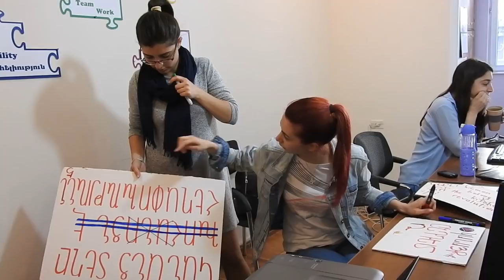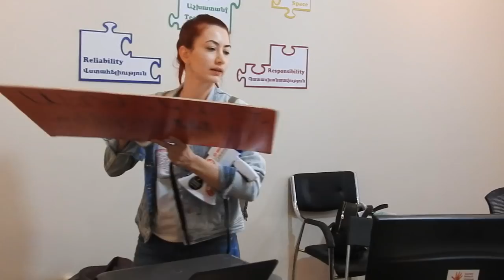The Women Behind Armenia's "Velvet Revolution"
Women are part of the reason why Armenia now has the prime minister it does. Yet for many, the “revolution” that brought reform-minded protest leader Nikol Pashinyan to power this May has only just begun.

The thousands of women who took to Armenia’s streets for roughly 40 days this spring were protesting not only for a change in government, but for their rights in a traditionally patriarchal society.

For three of these protesters -- Maria Karapetyan, 30, head of development for the Imagine Center for Conflict Transformation; Avnik Melikyan, 22, a project coordinator at the non-profit Society without Violence; and 23-year-old political activist Lilith Baghdasaryan -- that requires more than just a seat in parliament or in the cabinet.

It requires changing attitudes and giving more Armenian women the skills they need to hold power.

In that respect, these women protesters are, indeed, “revolutionaries.”

Ապրիլ-մայիս ամիսներին Հայաստանում Սերժ Սարգսյանի հրաժարականի և Նիկոլ Փաշինյանի վարչապետության պահանջով տեղի ունեցած զանգվածային ցույցերը ստացան «Թավշյա հեղափոխություն» անունը։ Փաշինյանը մայիսի 8-ին՝ Ազգային ժողովում վարչապետի ընտրության օրն, իր ելույթում հայտարարեց, որ կանանց աննախադեպ մասշտաբային մասնակցությունն այն կարևորագույն գործոններից մեկն էր, որը հնարավորություն տվեց այդ փոփոխություններն անվանել նաև «Սիրո և համերաշխության հեղափոխություն»։

Հազարավոր կանայք, ովքեր մոտ մեկ ամիս փակել են Երևանի և Հայաստանի այլ քաղաքների փողոցները, ինքնակազմակերպվել, կազմակերպել են երթեր և ցույցեր, իշխանափոխությունից բացի պայքարել են նաև հասարակության մեջ իրենց հավասար իրավունքների համար։

Այս բազմաթիվ կանանցից երեքը՝ «Imagine» հակամարտությունների վերափոխման կենտրոնի զարգացման գծով տնօրեն և «Մերժիր Սերժին» նախաձեռնության անդամ Մարիա Կարապետյանը, «Հասարակություն առանց բռնության» ՀԿ ծրագրի համակարգող 22-ամյա Ավնիկ Մելիքյանը և 23-ամյա քաղաքացիական ակտիվիստ Լիլիթ Բաղդասարյանը ևս փողոցային պայքարի էին դուրս եկել իրենց հստակ պահանջով։

Женщины внесли большой вклад в армянскую “бархатную” революцию и избрание Никола Пашиняна премьер-министром Армении. Однако для многих революция, в результате которой в мае этого года лидер протестов, оппозиционный деятель Никол Пашинян пришел к власти, еще только начинается.

В Армении на протяжении почти месяца тысячи женщин выходили на улицы и боролись не только за смену власти, но и за свои права в традиционно патриархальном обществе.

Для трех из этих протестующих - 30-летней Марии Карапетян - руководителя отдела развития Центра трансформации конфликтов “Imagine”, 22-летней Авника Меликян, координатора проекта в НПО “Без насилия”, и 23-летней политической активистки Лилит Багдасарян - это означает более серьезные требование, чем места для женщин в парламенте или в кабинете. Они хотят изменения отношения к женщинам и предоставления им навыков, которые помогут заниматься политикой.

В этом плане эти женщины, действительно, революционеры.